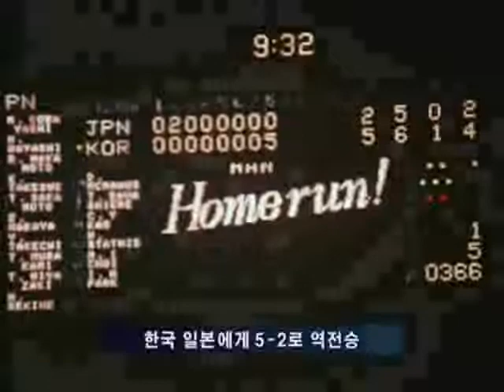EBS 문화사 시리즈 - 제4편, 100인의 증언- 7,80년대 문화를 말한다_제12부_#005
EBS 문화사 시리즈 제 4편,100인의 증언- 7,80년대 문화를 말한다, 20050619, 제12부 스포츠의 두 얼굴

전국민에게 희망을 안겨주었던 스포츠- 배고픔과 투혼의 상징이었던 스포츠- 80년대 정권의 통치수단으로 악용되었던 엘리트 위주의 프로스포츠- 스포츠의 다양한 모습을 통해 시대와 스포츠의 모습을 살펴본다

오늘의 한국인은 어떤 모습일까? 70년대의 산업화를 거치면서 참으로 많이도 변했다. 우리의 원형은 어떤모습일까? 지금으로선 짐작하기조차 힘이 든다. 우리는 오늘의 경제적 성공을 거두기 위해서 너무나 많은 대가를 치른 것은 아닐까? 비록 6.25라는 참혹한 전쟁을 겪고 가난의 밑바닥으로 떨어졌지만, 50년대까지만 해도 우리는 우리의 모습을 지키고 있었다. 가진 것이 없으니 더욱 나눠가졌고 눈물 많은 세상이었기에 더욱 멋을 부리고 웃음을 잃지 않았다. 최소한 50년대의 서울은 오늘처럼 각박하지는 않았다. 그리고 그 중심에 명동이 있었다.

명동은 문화의 중심지였다. 유행이 시작되는 곳이었다. 온갖 멋쟁이들이 모여드는 곳이었다. 술과 음악과 문학이 넘쳐 흐르는 곳이었다. 커피향과 담배 연기에 취해서 흐느적거리는 낭만의 거리이기도 했고 분노와 절망과 사랑과 청춘이 술잔 속에 녹아 광란하는 슬픔의 거리이기도 했다. 그리고 지금은 사라져버린 거리이기도 하다.

21세기에 접어든 길목에서 지금은 향수처럼 아련하기만 한 50년대의 명동을 재현하려는 까닭이 무엇인가? 이 땅에 군사정권이 들어서면서 한국은 무한질주를 시작했다. 가난 극복이라는 지상 명제에 밀려 옛것은 모두 부서지고 문화는 사치품으로 전락되고 말았다. 명동 대신 압구정동이 생긴 것이 문제가 아니라 한국인의 삶을 이어주던 평균적인 정서가 하루 아침에 실종된 것이 더 큰 문제였다.

이 드라마는 해방 후 대중문화사를 정리하는 드라마 시리즈 제1탄으로, 53년 환도후부터 60년대 중반까지 우리나라 문화 예술의 화려한 꽃을 피웠던 '명동시대'를 재조명한다. 당시 다방과 술집, 국립극장, 출판사, 방송국에서 수많은 일화와 기행을 남겼던 인물을 중심으로 그들의 치열했던 삶과 낭만, 실존의 정신, 그리고 시대적 정서를 그린다.

50년 이상 장년층은 이 드라마를 통해 아련한 향수와 그리움을 느낄 것이며, 명동에 대해 막연히 금융과 패션 유행의 중심으로만 기억하고 있는 요즘 세대들은 그 시대 그 곳에 열정과 낭만이 있었음을 발견할 것이다.
지금은 대부분 고인이 됐을 당시 문인과 예술가들의 생생한 복원을 통해 그들이 그토록 갈구했던 자유와 풍요의 가치를 풍요로운 요즘 세대들에게 되물어볼 것이다. 오늘의 삶은 오늘의 방식대로 풀어가겠지만, 어제의 삶을 복원하고 기록하는 작업 또한 절실하고 시급하다.